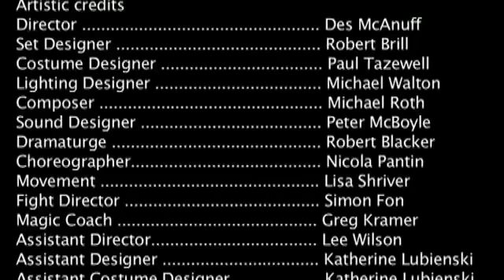Production Clip The Tempest - Act 5 Scene 1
THE TEMPEST, starring Canadian acting legend CHRISTOPHER PLUMMER.

THE TEMPEST is a romance set on a mysterious island with themes of love, revenge and greed. The leading role of Prospero is said to be one of the greatest roles ever written for a classical actor.
"Prospero is a role of great complexity, richness and paradox, the culmination of Shakespeare's skill as a dramatist," commented Des McAnuff, who also worked on CAESAR & CLEOPATRA.